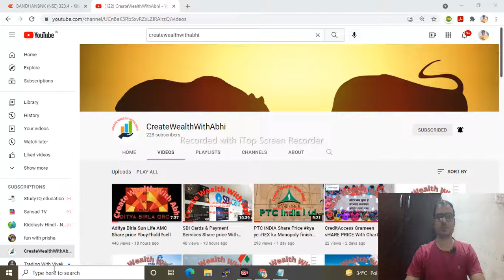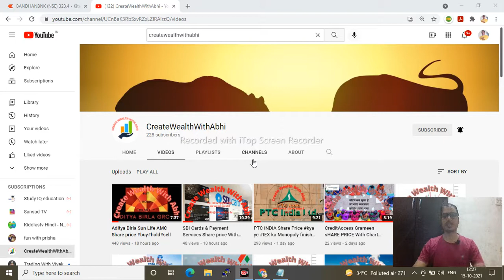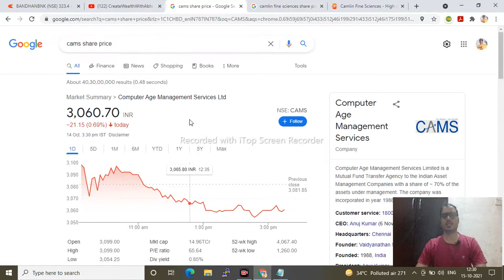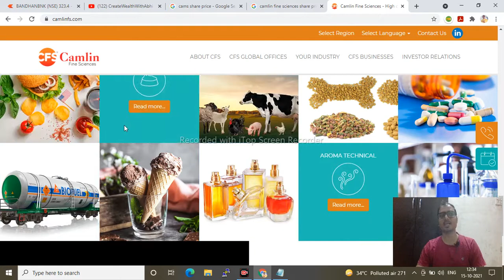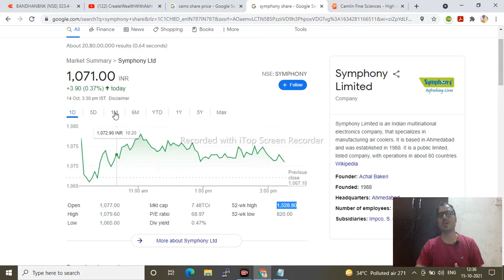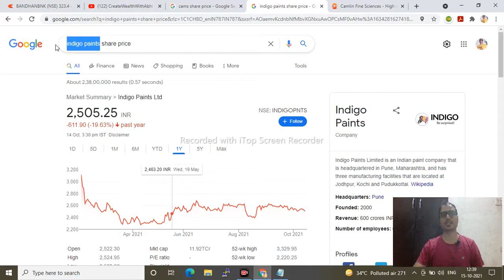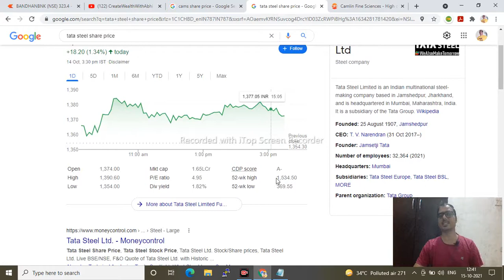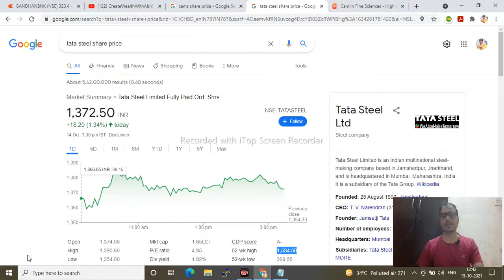CAMS SHARE SYMPHONY SHARE Camlin Fine Sciences Share price 20% discount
CAMS
TATASTEEL
SYMPHONY
CAMLINE FINE HOLD 3 TO 6 MONTH CAN GIVE GOOD RETURN

TELEGRAM for daily stocks update